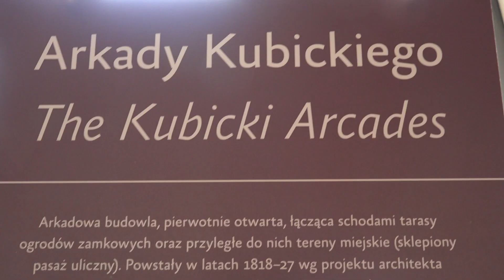Royal Castle Warsaw/Garden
The gardens are the best location for taking rest... everyone is welcome..beautiful garden...